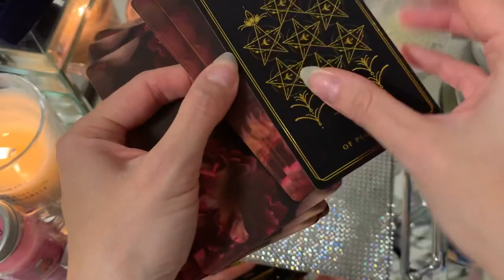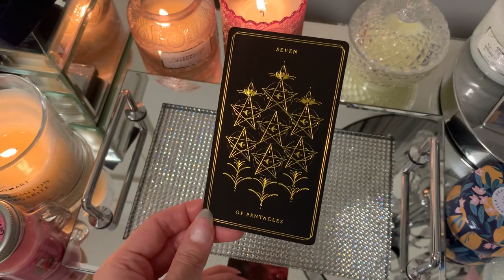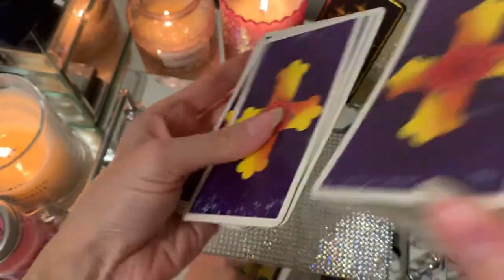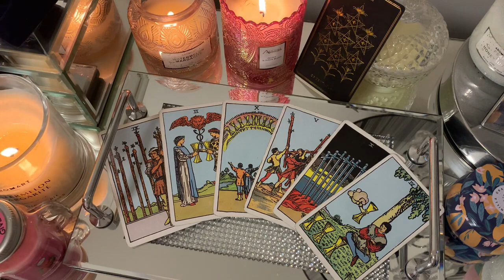TAURUS: WOW WOW THIS IS SOOO EXCITING, THIS YOUR TWIN FLAME! 😍 DAILY TAROT 21 MAY 2022